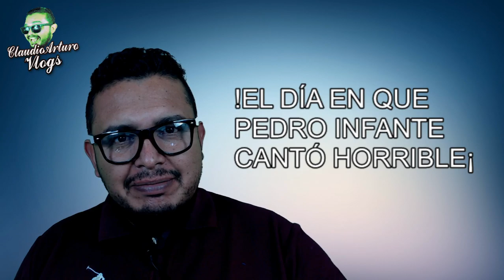💚PEDRO INFANTE: el día en que CANTÓ HORRIBLE❌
ABRAZOOOOOS!!! :'D